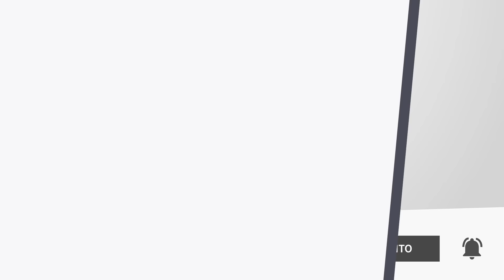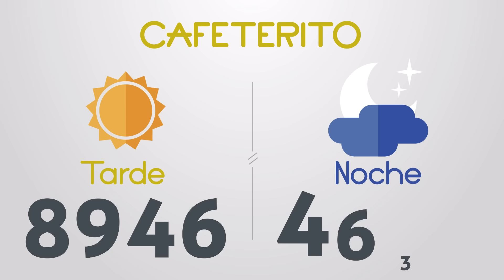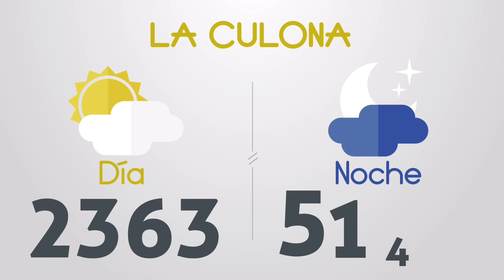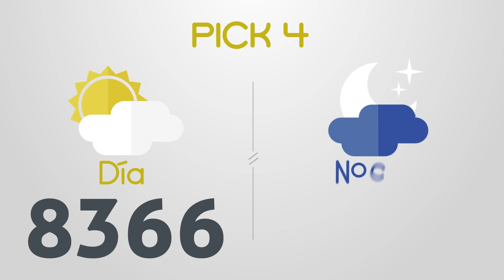Resultados del Chance del Jueves 6 de Junio de 2024 Loterias 😱🤑💰💵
Resultados loterias y chance de hoy jueves 6 de Junio
loterias 6/6/2024
Resultados del chance jueves seis de Junio de 2024
Resultados de las loterias del jueves seis de Junio de 2024
Resultados del chance seis de junio
loteria 6 de junio
loterias del 6 de junio
chances del dia Jueves 6 de Junio de 2024
Dorado mañana
Dorado tarde
Dorado noche
Paisita día
Paisita noche
Paisita 3
Chontico día
Chontico noche
Pijao
Cafeterito tarde
Cafeterito noche
Astro Sol
Astro Luna
El Samán
Cash 3
Play 4
Motilon dia
Motilon noche
Culona dia
Culona noche
Resultado astro luna
dorado mañana
dorado tarde
chontico noche
chontico dia
paisita noche
chontico día
paisita dia
resultado chontic
resultados de las loterias colombianas
dorado manana
resultados chance
resultado chontico
paisita 2
antioqueñita 1
resultado dorado noche
chontico
paisita tarde
chontico tarde
loterias colombianas
antioqueñita dia
lotería paisita
loteria dorado
lotería chontico
antioqueñita día
loteria paisita 1
resultado
motilón tarde
resultado chances
loteria del chontico dia
caribeña sinuano
loteria chonto
resultado dorado
resultados chance millonario
resultado paisita
antioqueñita mañana
resultado culona
chontico 1
chance sinuano
loteria sinuano dia hoy
chontico mediodía
super chontico
resultados gana
loterias gana
invierte